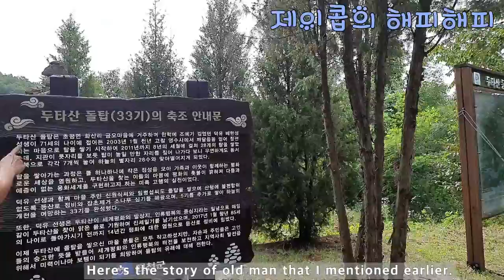[등산로그] 아기 둘 가족은 백패킹도 사전 답사가 필요해/ 두타산 연습 산행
가족 구성원 모두가 행복한 여행을 꿈꾸는 제이콥의 도전은 계속 됩니다.
언제쯤 모든 짐을 짊어지고도 아이들에게 멋진 풍경을 보여줄 수 있을까요?

Families with two children also need to practice backpacking. Will We able to take the babies up with all the burdens?
Jacob's challenge, in which all family members dream of a happy trip, continues.